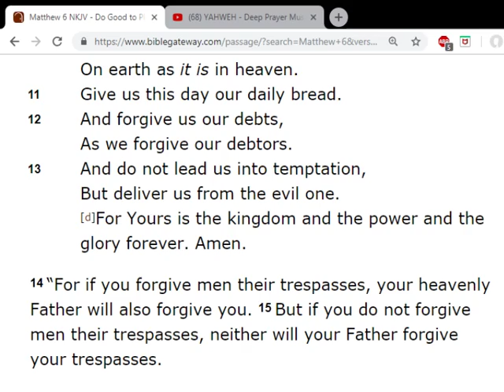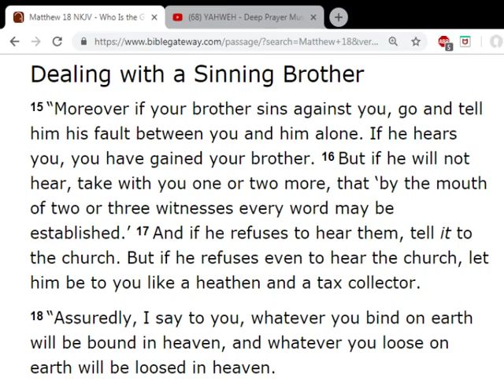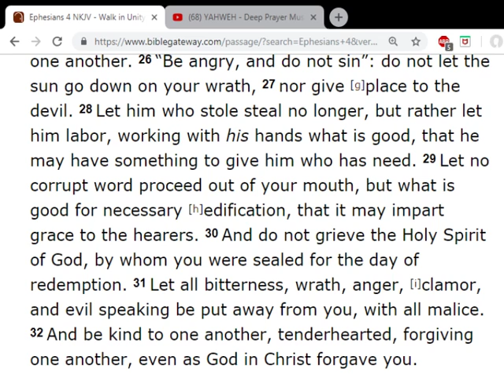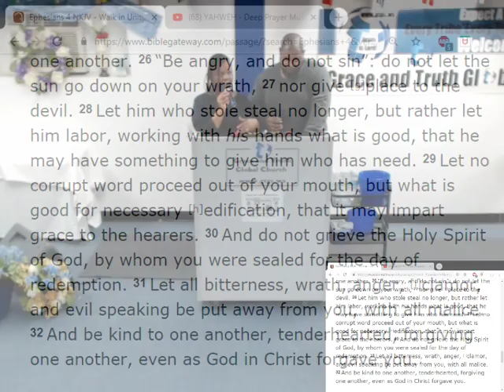Forgiveness God's Way! {Min Greg and Tandrea}